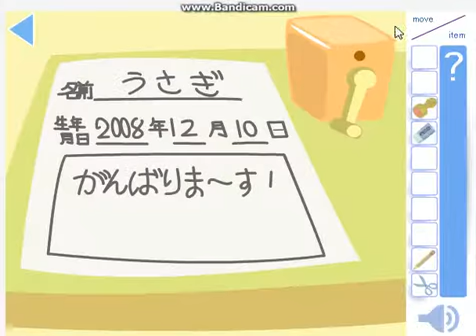Rabbit and Tortoise 3